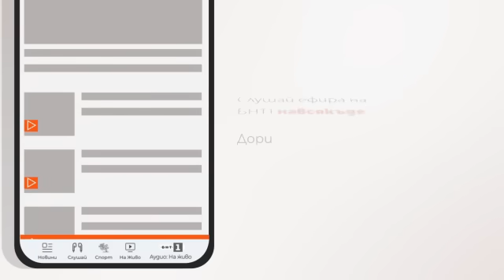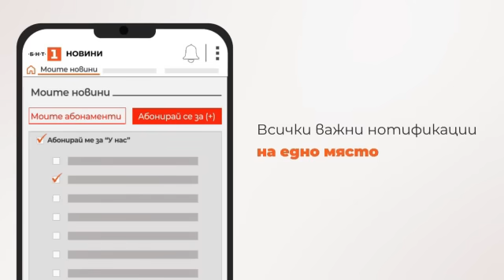По света и у нас – 16.07.2024, 6:00 часа по БНТ